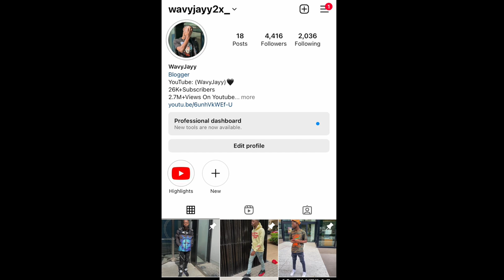Falling Asleep On Random Strangers In Public !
FALLING ASLEEP ON RANDOM STRANGERS !